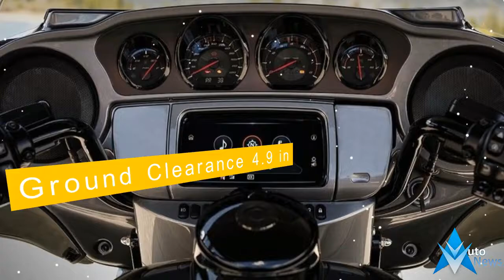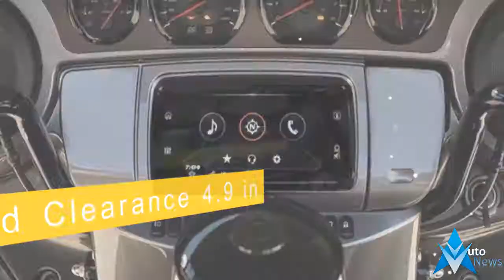2019 HARLEY DAVIDSON CVO LIMITED - Spec & Price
2019 HARLEY DAVIDSON CVO LIMITED - Spec & Price - The CVO™ Limited starts with the massive power of the Twin-Cooled™ Milwaukee-Eight®117 V-Twin engine and just keeps rolling from there. The paint is show stopping. It has a 19” front and 18” rear Tomahawk wheels. Kahuna Collection shifter pegs, brake pedal cover, muffler end caps. Heated grips and rider and passenger boards. Blazed red rocker covers. Satin chrome exhaust. Of course, it features BOOM!™ Box GTS infotainment with wireless interface and premium sound system. There’s an LED bezel on the Tourpak® carrier, LED turn signals and LED lighting surround

$43889 USD